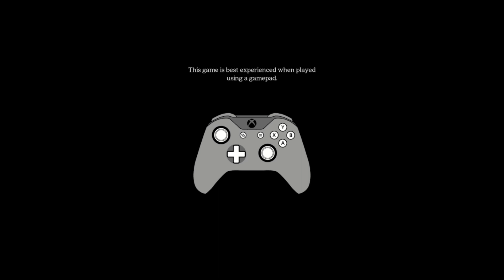Darksiders Genesis - Episode 2 - Saying Hi to Sammy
Want to join the recording live?  Join us on Showdown Thursdays every Thursday!

Starring my guest, Ægnimata!